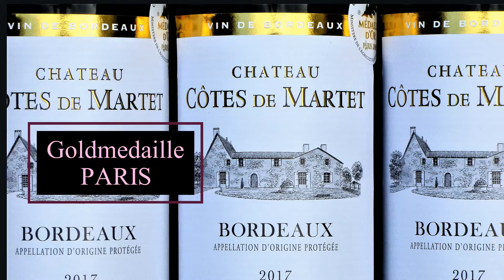Bordeaux Wein | Chateau Cotes de Martet 2017 | Rotwein Bordeaux | bordeaux wine | Frankreich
Bordeaux Wein | Chateau  Cotes de Martet 2017 | Rotwein Bordeaux | bordeaux wine | Rotwein Frankreich
Nous, de la société Bordeaux Wines, vous proposons
Aujourd'hui, j'aime boire le vin de Bordeaux
Présenter le Château Côtes de Martet

Bordeaux Wein - GRANDE RÉSERVE
Goldmedaille  Concours General Agricole , Paris 2018

Der Weinberg des CHÂTEAU CÔTES De MARTET liegt im Department de la Gironde. Merlot (46%) Cabernet-Franc (13%) und Cabernet-Sauvignon (41%) formen diesen ungewöhnlich guten Bordeauxwein.

Wir hatten Gelegenheit, im Rahmen unserer jährlichen Bordeaux-Verkostungen Weine dieses Châteaux bereits 2010 zu verkosten und waren schon damals überzeugt, dass die Besitzerfamilie DUFOUR mit dem stringenten Weg der konsequenten Rebenbeschneidung und Verjüngung, sowie ihrem modernen Ansatz der klassischen Vinifizierung in den Folgejahren erfolgreich sein würde; wichtig ist der Familie eine sorgfältige, naturbelassene Führung des Weinberges.

Mit dem sehr guten Jahrgang 2017 hat man es wieder geschaft, in den bekannten und renomierten Weinführer LE GUIDE HACHETTE DES VINS aufgenommen zu werden.
Aromen von Vanille,Johannisbeeren, Kirsche und Nuancen von fruchtigen Wildkräutern sind die beherrschenden Akzente dieses Weines, der außerdem mit einer weichen, gefälligen Tanninstruktur daher kommt.

Herkunftsland Frankreich,Weingut/Anschrift des Herstellers: Univitis F-33220 Les Leves Rebsorte: Merlot, Cabernet Sauvignon und Cabernet Franc, Nettofüllmenge:
0,75 Liter, Allergene: enthält Sulfite, Trinkreife / Lagerfähigkeit: bis 2024, Alkoholgehalt: 13% Vol.

ENGLISH VERSION
Bordeaux wine - GRANDE RÉSERVE
Gold Medal Concours General Agricole, Paris 2018

The vineyard of CHÂTEAU CÔTES De MARTET is located in the Department de la Gironde. Merlot (46%) Cabernet-Franc (13%) and Cabernet-Sauvignon (41%) form this unusually good Bordeaux wine.

We had the opportunity to taste wines from this châteaux in 2010 during our annual Bordeaux tastings. Even then, we were convinced that the DUFOUR family, the owners, would be successful in the years to come with their rigorous approach of consistent vine pruning and rejuvenation, as well as their modern approach to classic vinification.

With the very good 2017 vintage, the family has once again managed to be included in the well-known and renowned wine guide LE GUIDE HACHETTE DES VINS.
Aromas of vanilla, blackcurrant, cherry and nuances of fruity wild herbs are the dominant accents of this wine, which also comes with a soft, pleasing tannin structure.